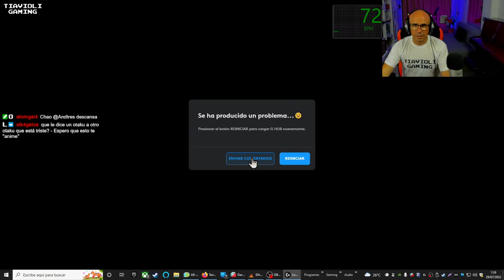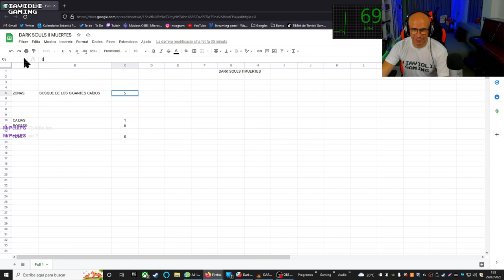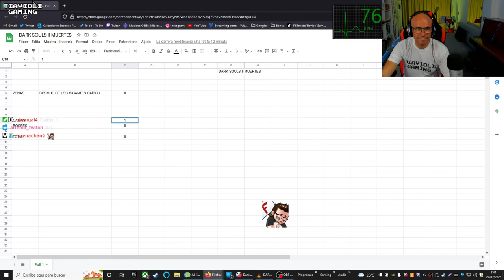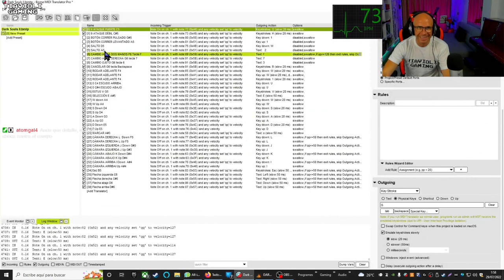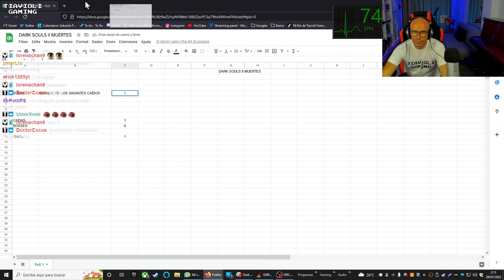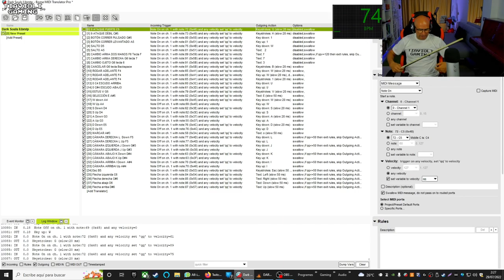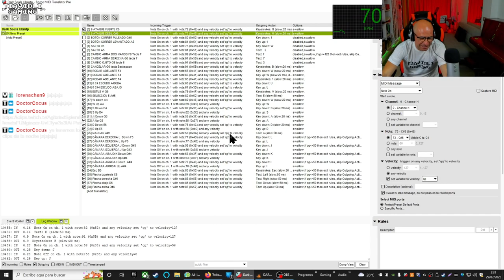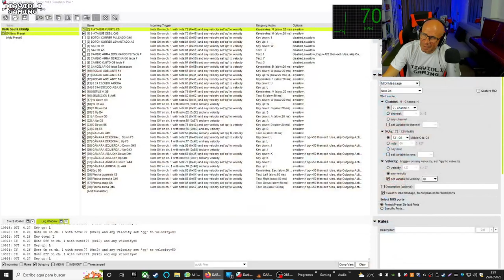🎻💀 JUGANDO AL DARK SOULS II CON UN VIOLÍN💀🎻 PARTE 4